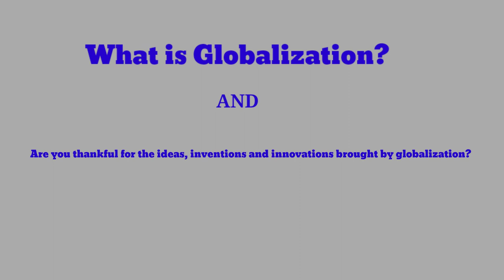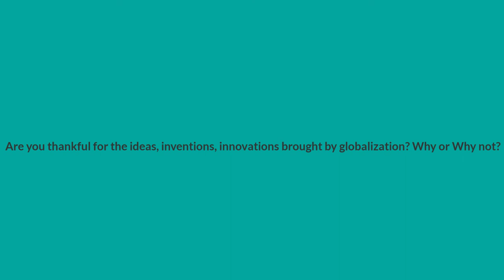What is Globalization? /kimjan vlog/kim&janice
What is Globalization and Are we thankful for the ideas, inventions and innovations brought by globalization?